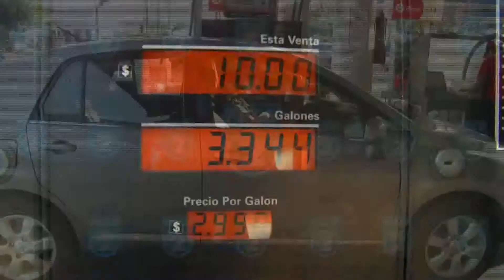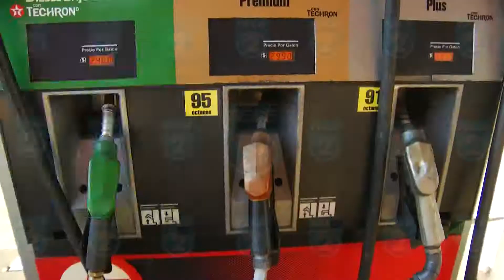AÑO 2017 CON PRECIOS ALTOS EN COMBUSTIBLE